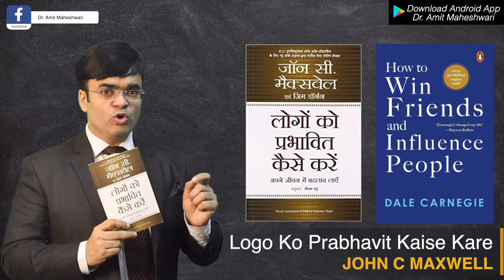Best Books for Business and Professional Growth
To
1. Buy Business Mantra
2. Sales and Marketing Strategies
3. Time Management
by Dr. Amit Maheshwari

To become Associate Partner  without Investment
of Mettas Lifestyle
Stainless Steel Kitchen Company
Whatsapp Your Name City Qualification @ 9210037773